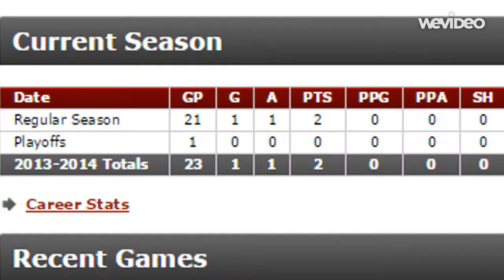Alex Puhl Senior Video